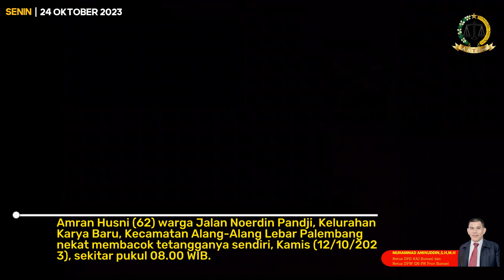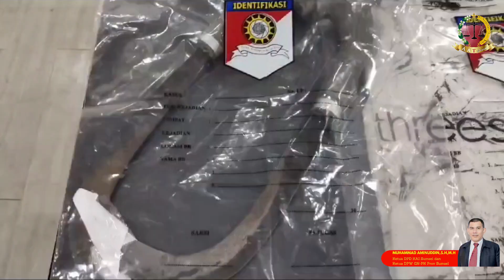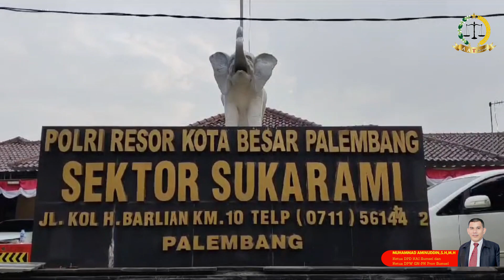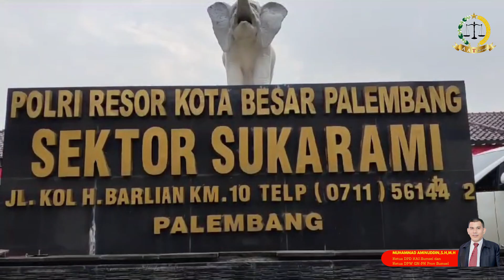Tak Senang Anak Ditegur, Lansia di Palembang Bacok Tetangga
PALEMBANG -AAT TV Channel
 Amran Husni (62) warga Jalan Noerdin Pandji, Kelurahan Karya Baru, Kecamatan Alang-Alang Lebar Palembang nekat membacok tetangganya sendiri, Kamis (12/10/2023), sekitar pukul 08.00 WIB.

Aksi berdarah itu dilakukan Amran lantaran tidak senang sang anak ditegur oleh M Lihir. "Jadi, ini perihal ketersinggungan saja, yang mana anaknya ditegur korban, sehingga dia (Amran) tidak terima dan membacok korban dengan dua buah celurit," ungkap Kapolsek Sukarami Palembang Kompol M Ikang Ade Putra saat gelar press release.

Akibat bacokan tersebut, korban mengalami luka di perut sebelah kiri. "Saat ini korban masih menjalani perawatan dari tim medis," ujar Ikang.

Tak terima keluarganya dibacok, Hasan Basri lantas melaporkan kejadian ke Polsek Sukarami Palembang.

"Usai mendapatkan laporan itu anggota kami langsung segera ke TKP dan melakukan penangkapan terhadap korban," kata Ikang.

Sementara itu, tersangka Amran Husni mengaku bahwa dirinya nekat membacok korban karena sudah kesal. "Saya kesal, dia (korban) sudah sering menegur anak saya, awalnya anak saya panasin motor di depan rumah, kebetulan rumah kami berhadapan, si korban ini malah bilang ke anak saya berisik sekali suara motornya, dia juga mengancam mau bacok anak saya, dan ini tidak hanya sekali, tetapi sudah sering," singkat Amran.

Atas ulahnya tersangka dikenakan Pasal 353 Ayat 1 dengan ancaman pidana 2 tahun dan maksimal 4 tahun penjara.(nww)